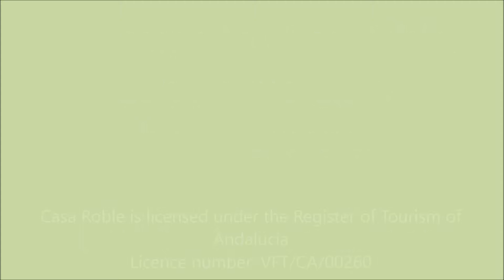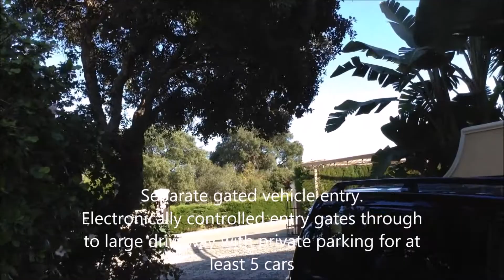Casa Roble, San Roque Club, by Sotogrande. 2018 update. Luxury golf-front villa for holiday rental.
Golf front private villa on the Costa del Sol, Andalucia.
Casa Roble, San Roque Club is a substantial detached villa rental for up to 12, with large private pool & Jacuzzi, aircon and WIFI. Perfect for extended families, golfing groups and mixed groups of friends and family. Located in the private San Roque Club on Spain’s Costa del Sol, just a few minutes drive from Sotogrande with Gibraltar International Airport less than 1/2hr away. Surrounded by sizeable landscaped gardens, golf views over the San Roque Old and New Courses with a large split level ‘infinity’ private pool & jacuzzi.